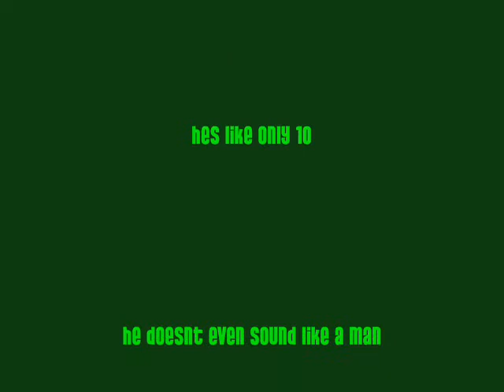weird puberty voice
its so strange